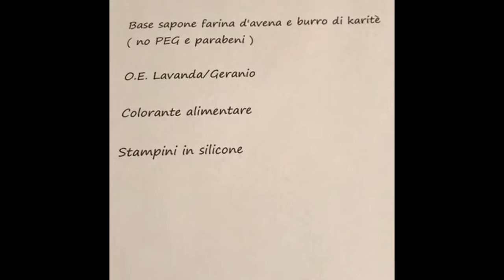SAPONETTE " FAI DA TE "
Prepariamo le saponette naturali, hand made, che rispettino la nostra pelle e l'ambiente.
Le nostre saponette possono diventare una bellissima e profumata idea regalo